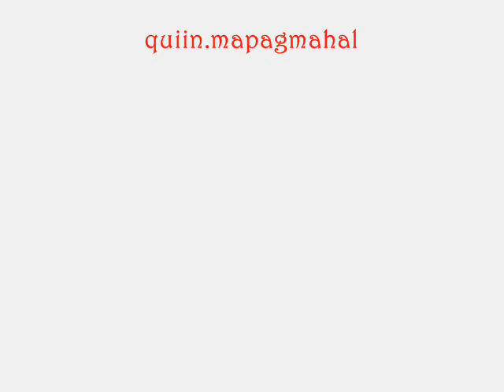sana ikaw nalang by rc.chollo